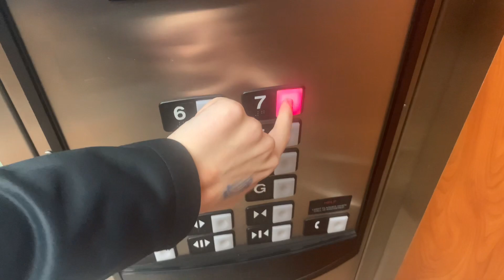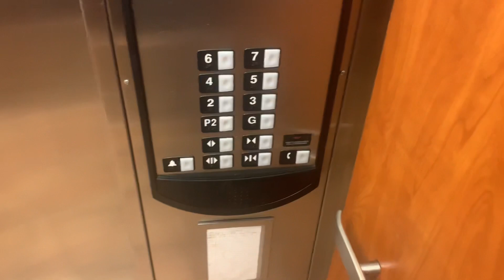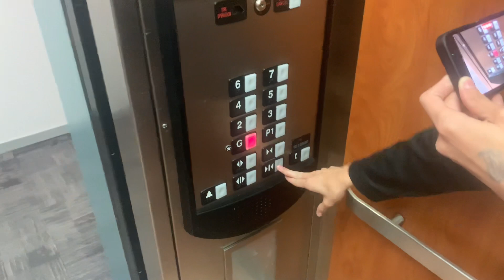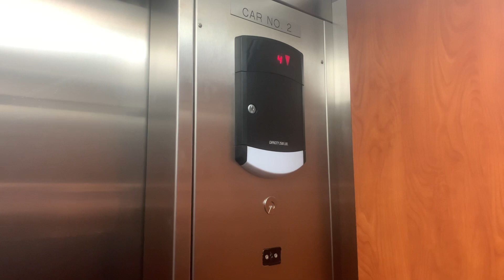MY CRAZIEST 400A FIND OF 2024: Outstanding 2006 Schindler 400A HT Traction Elevators - Chicago, IL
These are the elevators at an undisclosed location in Chicago, IL. These are Schindler 400A elevators installed in 2006 with the "Big Chungus Panels". I've known about these elevators since 2022 when I found these on a website and I got the lucky oppertunity to film these and I never thought I would be able to get into this building however I got in and I managed to experience these amazing elevators for myself.

|Elevator Facts|
+ Manufacturer/Make: Schindler
+ Interlock date: "03-06" (March 2006)
+ Installed: 2006
+ Interlock/Door Equipment: ECI
+ Fixtures: HT Premium
+ Capacity: 2,500 lbs.
+ Floors Served: 8 (P2-7)
+ Type: Traction